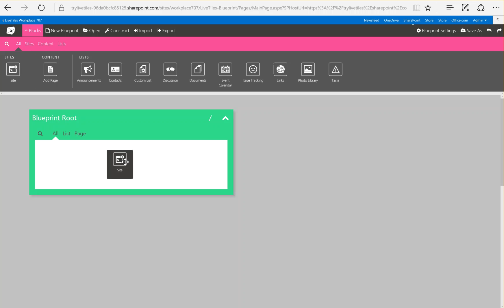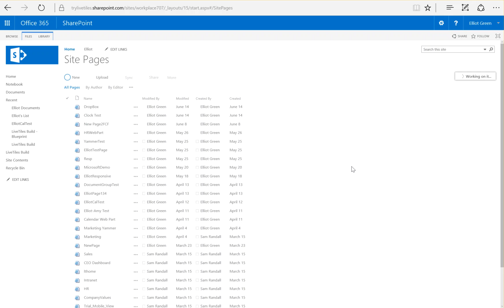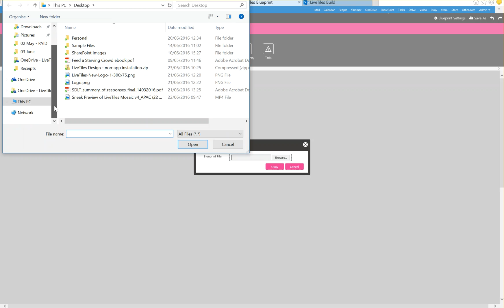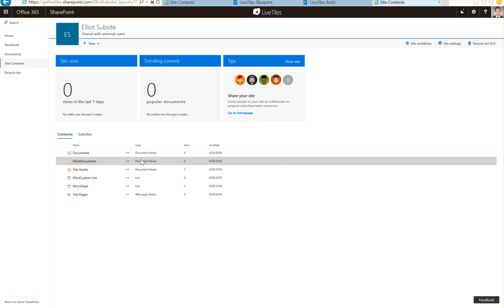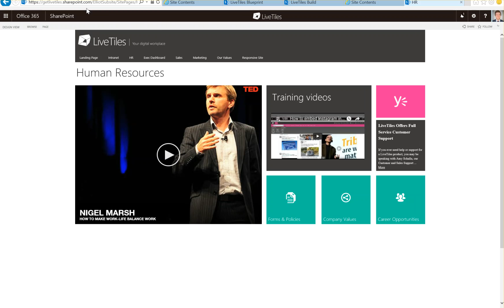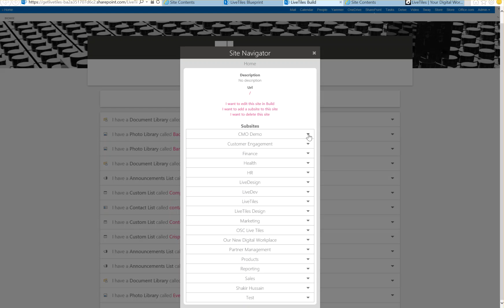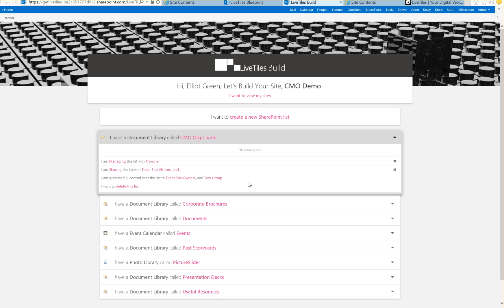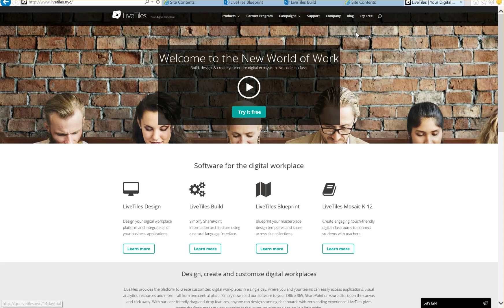LiveTiles Build and Blueprint Product Overview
Our Partners and SharePoint administrators from worldwide companies, franchises, and organizations use LiveTiles Blueprint and LiveTles Build to quickly create and deploy site collections, , subsites, libraries, lists and pages, so users across all SharePoint tenants can enjoy the same effortless experience. Try it free